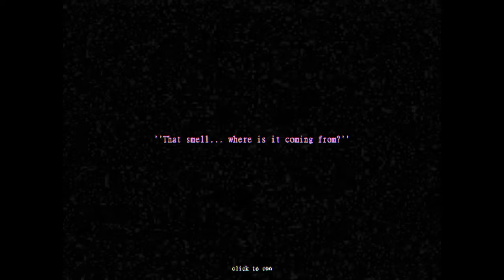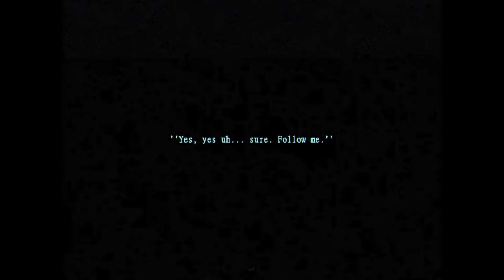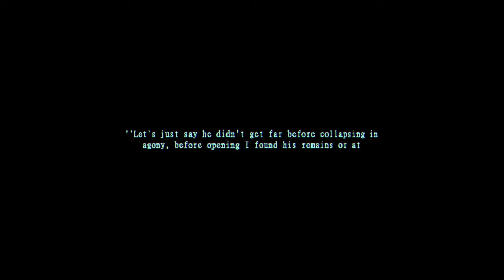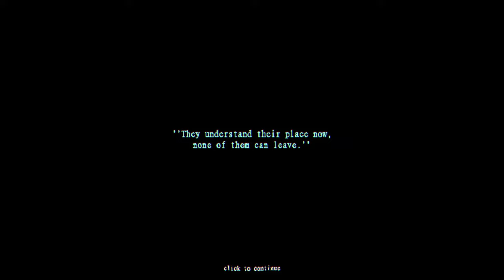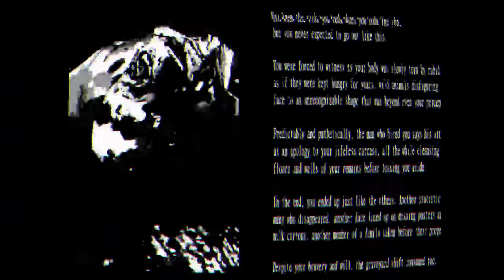The SCARIEST FNAF Fangame I've Ever Played. I Graveyard Shift At Freddys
This Game was def fun, trust me dog i was NOT scared

graveyard shift at freddys, fnaf graveyard shift at freddys, graveyard shift at freddys game, underrated fnaf fangames, graveyard shift all secrets, five nights at freddys, graveyard shift at freddys gameplay, graveyard shift at freddy's gameplay